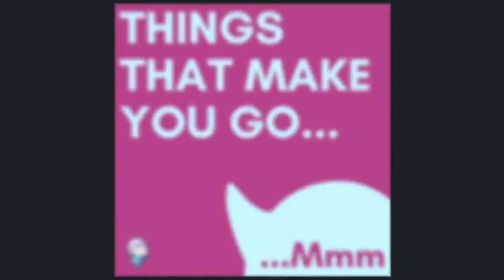The Psychology Of Acting & the Dangerous Side Effects of Getting into Character | Ryan O'Connor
Did you know that in Germany, I think it's about an hour after they've gone off stage they can't be held accountable for any actions that they take to wards a crime. They'll still be charged, but they won't be criminally culpable - they'll be considered to be insane. The nature of getting into character has its effects on our psychological state, and especially when you are getting into the character of a murderer or in Ryan's case, a wife beater.

Join us for a fascinating deep dive into the world of theatre and the interesting ways our body handles the changes an actor/actress makes when getting into character.

the psychology of acting, the spiritual psychology of acting, the psychology of drama therapy, psychology, Mindfulness, Mental health, Psychology,